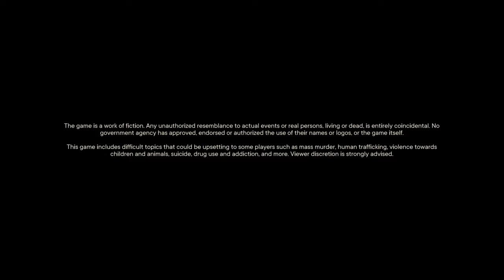Far Cry 6 - Julio - #3